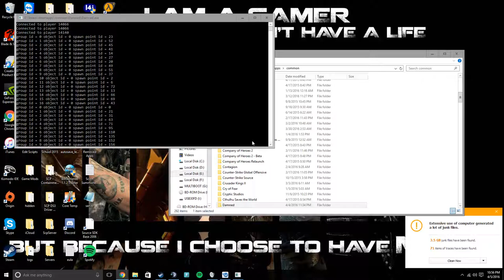Damned! Learning, Monsters, and Spoopiness!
Blaggo (Nathan), FujinXRaijin (David) and I (firereaper14/Neil) try out Damned, a survival horror game in which up to 4 survivors try to escape a random environment from a player controlled monster.